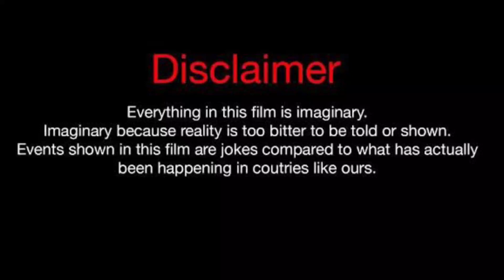Erica Banks Vs Wayne Colley (Kountry Wayne Member) Real Life Partners 2023